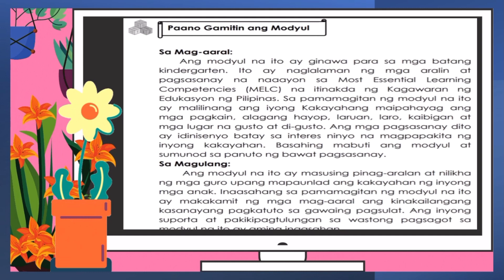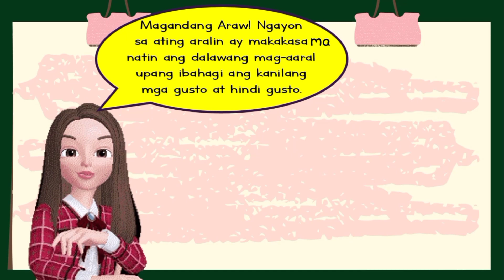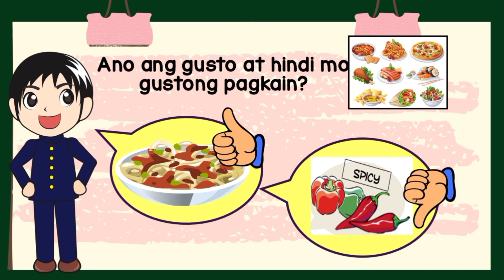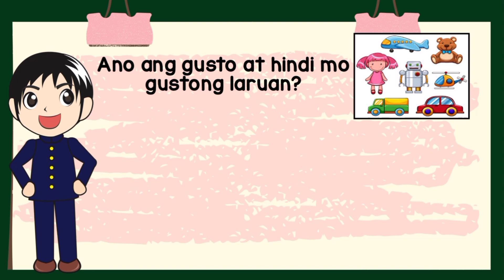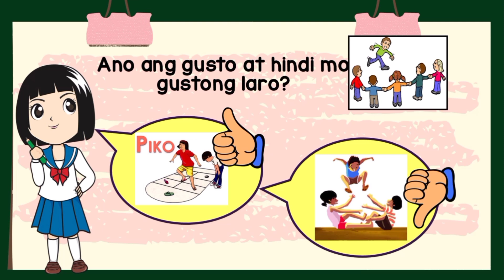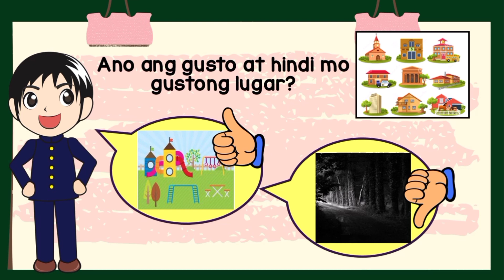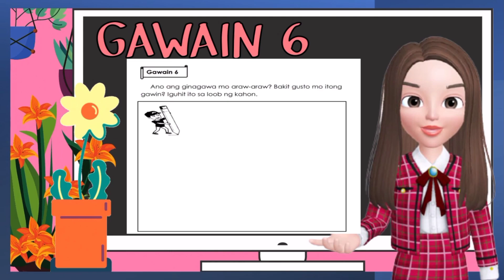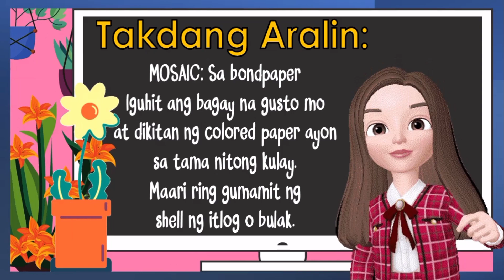SES Kindergarten Quarter 2 Week 6 PART I - GUSTO KO, AYAW KO (Melc-Based)